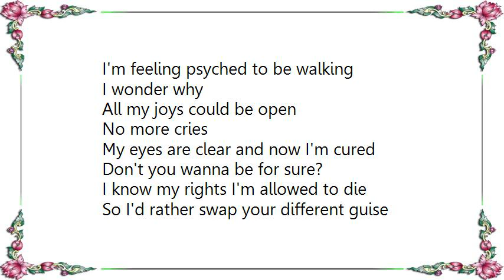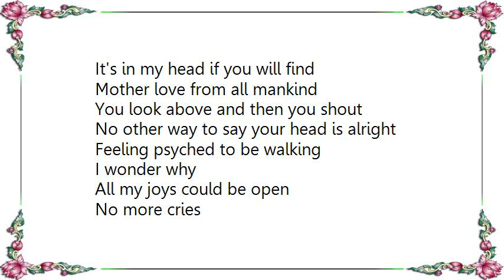Green Day - Strangeland Lyrics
[Lyrics Green Day - Strangeland]
Looking at the clouds in the sky
Floating image in my mind
Land of beauty and land of peace
Now I wonder where this place is from

The evidence is everywhere
I start to run, now I'm scared
Strange beings all around
Come everyone to this place I've found

I'm feeling psyched to be walking
I wonder why
All my joys could be open
No more cries

My eyes are clear and now I'm cured
Don't you wanna be for sure?
I know my rights I'm allowed to die
So I'd rather swap your different guise

It's in my head if you will find
Mother love from all mankind
You look above and then you shout
No other way to say your head is alright

Feeling psyched to be walking
I wonder why
No more cries

I wonder why
No more cries